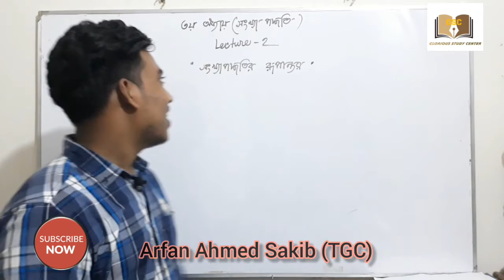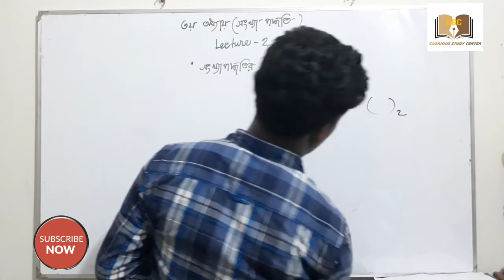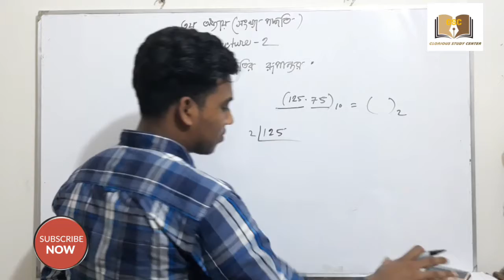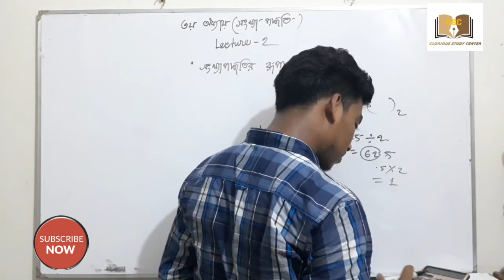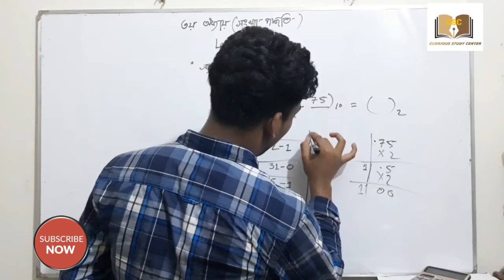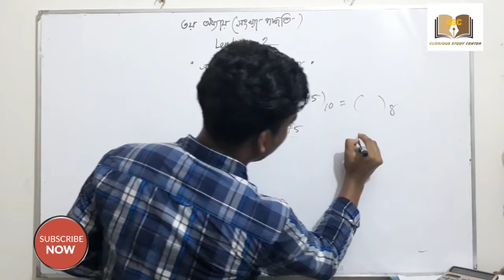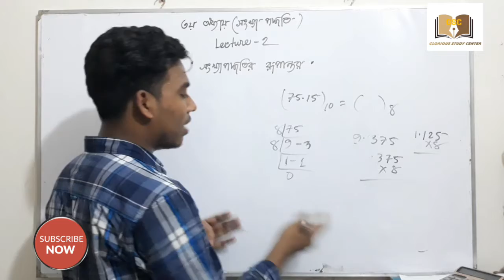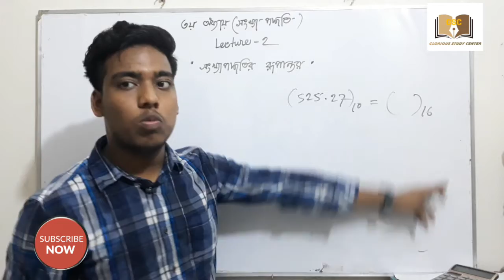ICT Chapter- 03|| Number system || Lecture -02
Assalamu Alaikum, the number system may seem more complicated to all students, because ICT is a new subject in our syllabus, our previous ideas about it are limited, so today's class is for you, I hope you will benefit a lot ,,,
Thanks.